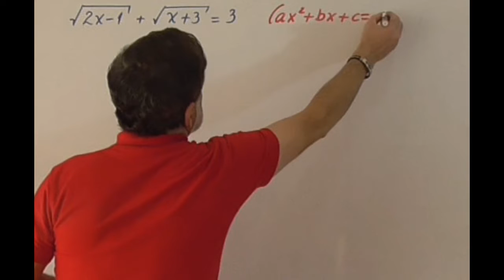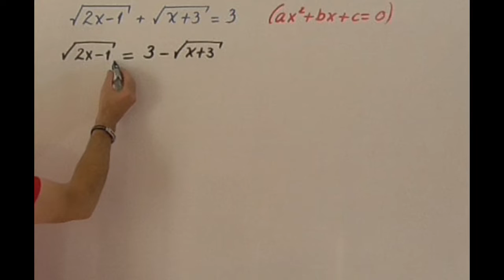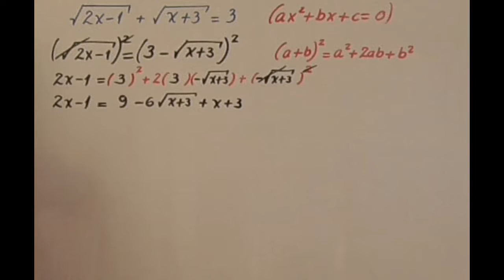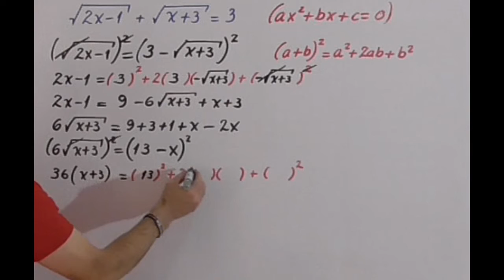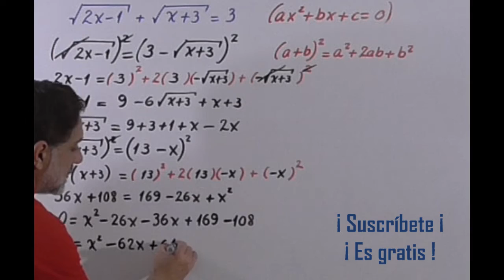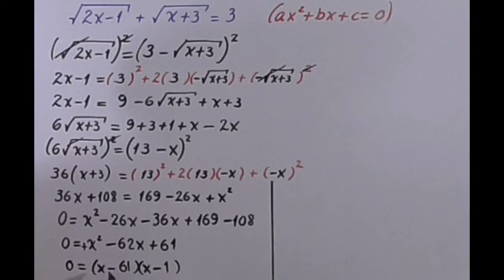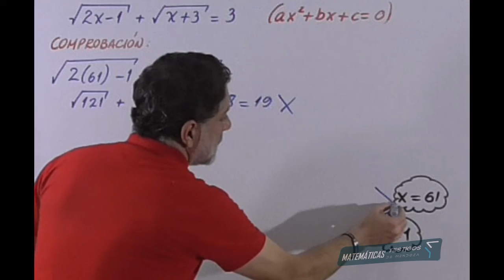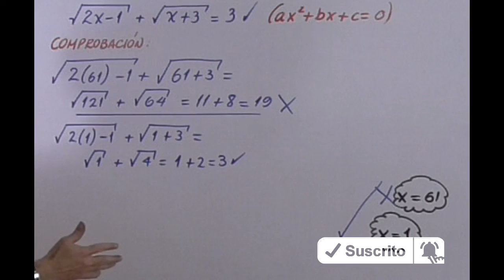ECUACIÓN CUADRÁTICA CON RADICALES POR FACTORIZACIÓN. EJEMPLO 2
Mendoza explica cómo resolver una ecuación cuadrática que involucra radicales (raíz cuadrada), utilizando el Método de Factorización.